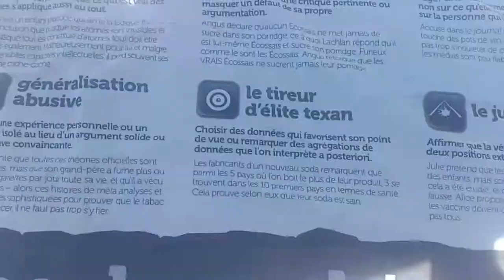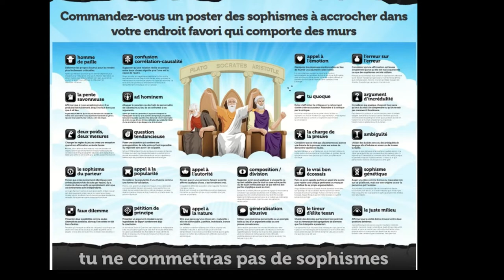tu ne commettras pas de sophismes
voici une explication claire sur les arguments que vous avancez docteur Sadorin car vous vous fourvoyez